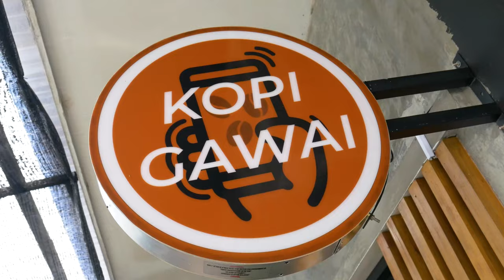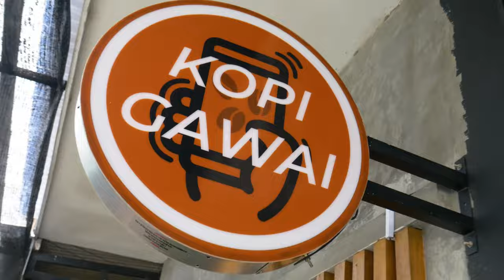Awalnya iseng malah jadi CUAN | Kisah Kopi Gawai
Siapa yang gara-gara pandemi jadi kreatif? Kalau ada, sama nih dengan Mas Aji dan Sukma yang berawal dari iseng beli mesin kopi malah buka kedai kopi dan cuan.

Simak kisah selengkapnya di video ini ya!